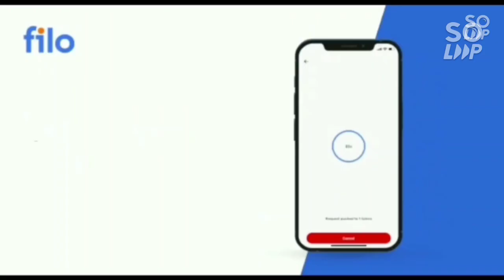JAC Delhi Spot Round Update | Expected Cutoff | Seat conversion